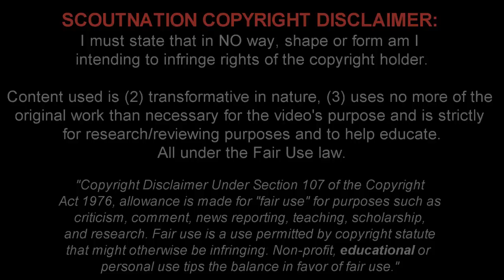YUYA OSAKO 大迫 勇也 | Goals, Skills, Assists | Kashima Antlers | 2013 (HD)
Yuya Osako (大迫 勇也) is a 23 year old Japanese footballer who plays for Kashima Antlers. This video shows all of his goals, assists and overall play from International friendlies, the Japanese Cup and 1st division of 2013 season up until the date this review was published.

Song Name: Modest Intentions - Morning In Sydney

BIG THANK YOU TO JLEAGUE & KASHIMAANTLERSFD12!